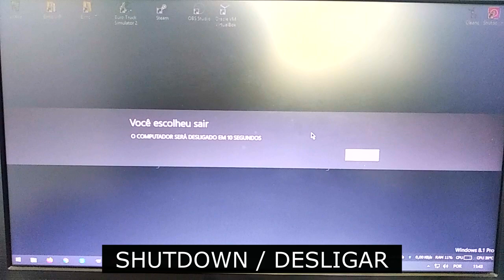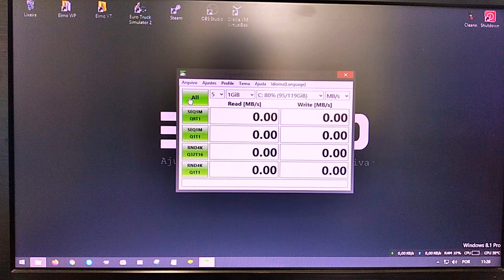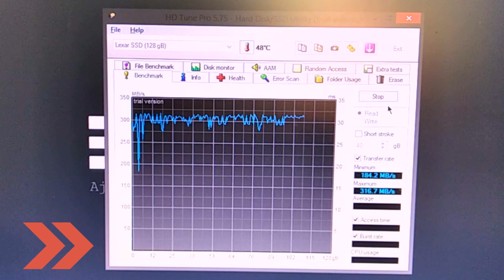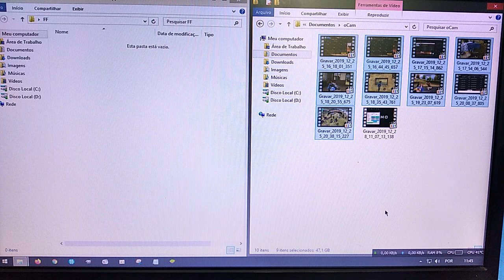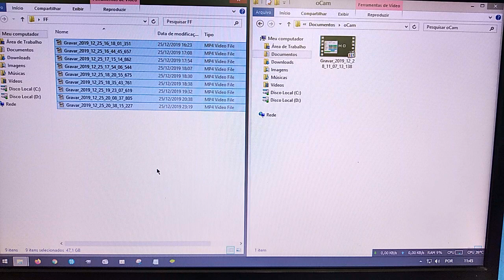SSD Lexar NS100 128gb test - Elmo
No vídeo de hoje, vou realizar alguns testes de velocidade e escrita no SSD Lexar de 128gb que por sinal é muito barato. Será que é bom? ssd ssdlexar review TecElmo